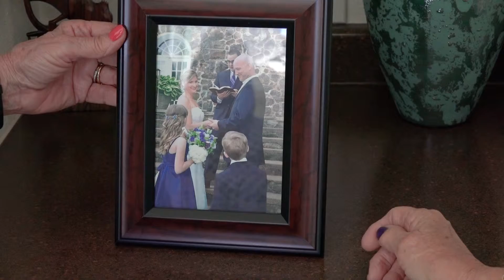2019 Arizona LeadingAge--Innovation Award—Sun Health at Home—Sun Health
Sun Health has three beautiful senior living campuses around the valley, but a few years ago, their research led them to consider a little-served segment in their market:  those who wanted to “age in place,” in the homes they loved.   They called it “Sun Health at Home.”

For more information about Arizona LeadingAge, please visit us online, or give us a call today!